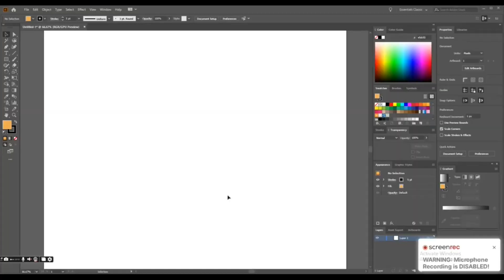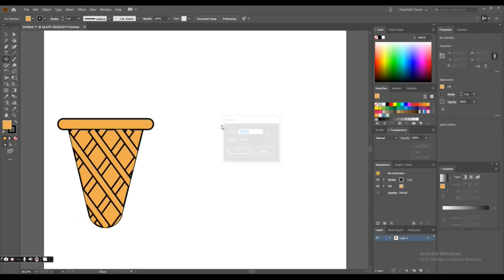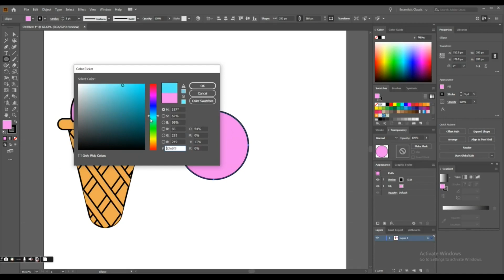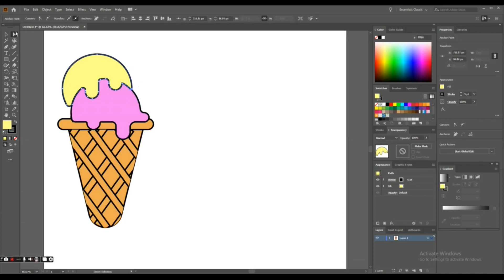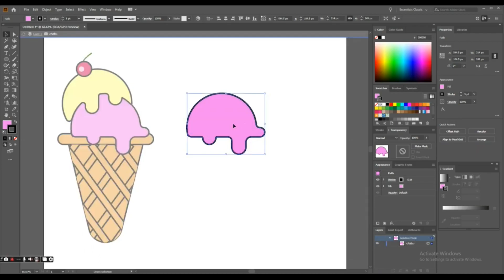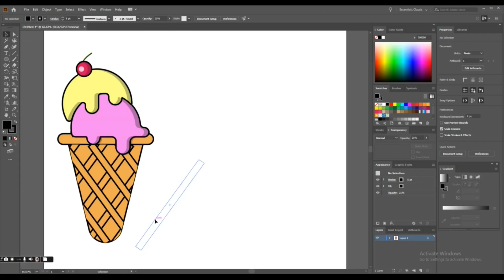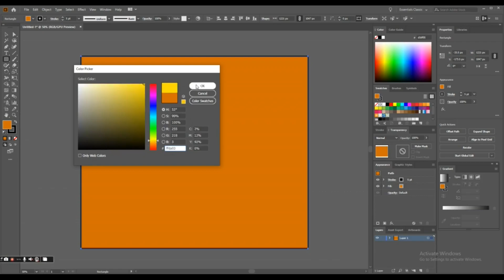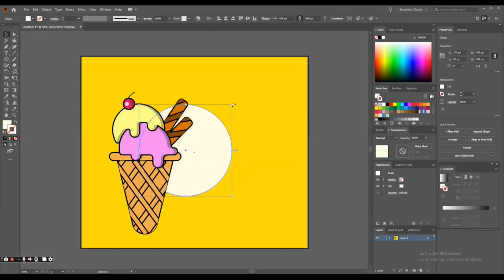How to draw an Ice cream | Ice cream - Illustrator Tutorial for beginners (Borcelle Graphics)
Adobe Illustrator Tutorial _ Ice-Cream illustration Design | In this Adobe Illustrator tutorial we will learn to create an Ice-Cream Cone illustration Design for Beginners | How to draw an Ice cream in adobe illustrator | Ice-cream cone Vector Tutorial | This video shows how to draw an Ice cream cone in illustrator. Cone Icecream shape illustration tutorial.
You can learn illustrator by practice only. So watch this tutorial and practice with me | Tools used: Ellipse tool in illustrator, pen tool in illustrator, Shape builder tool in adobe illustrator, pathfinder tool. The video is a guide for illustration for beginners. This ai tutorial can help you learn how to use adobe illustrator software. This video will help you learn how to make illustration designs easily. | How to Create ICE CREAM 🍦Flat Design | Adobe Illustrator Tutorials | How to Create Ice Cream | Adobe Illustrator Tutorials
How to Create Ice Cream Flat Design | Adobe Illustrator Tutorials
How to Create Ice Cream Vector | Adobe Illustrator Tutorials
 | A new video learns how to Create a summer element icon Ice Cream in Adobe illustrator. I hope that you will like it | Adobe Illustrator Beginner Tutorial - Create Vector Ice Cream from Sketch |
Illustrator CC. You will learn how to create a beautiful simple flat vector design Ice Cream Cone

You will learn step by step how to import a sketch into Illustrator. Then set it as a template. We will then create the main outlines using the pen tool, shape builder tool, curvature tool, pathfinder when merging as well as how I choose my colours and gradients with my custom colour palette.

Note* This is my personal way of working and by no means the best nor the only way to create illustrations.

|Ice cream - Illustrator Tutorial for beginners |